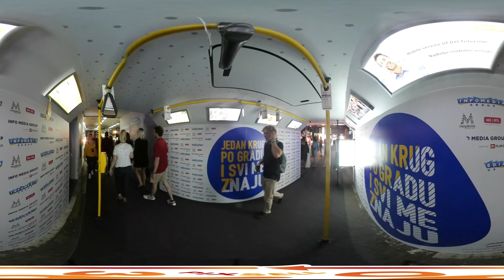360 Video: Weekend Media Festival in Rovinj Celebrates 10th Birthday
Weekend Media Festival, leading regional communications, media and marketing festival held every year in Rovinj celebrated 10 years of tradition.

VIDEO: Luka Stanzl/PIXSELL   Petar Glebov/PIXSELL

Photo gallery:  Just search Weekend media festival on pixsell.hr :)